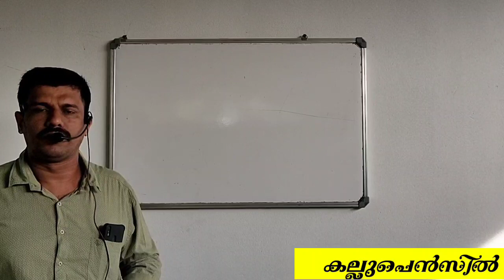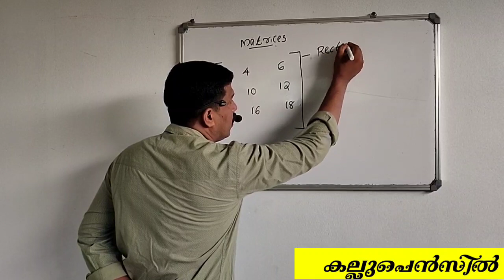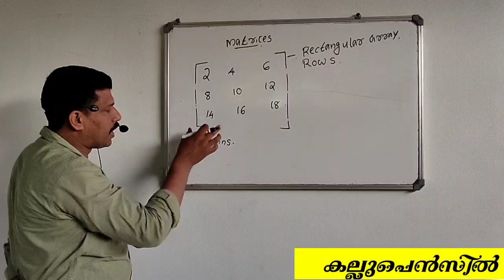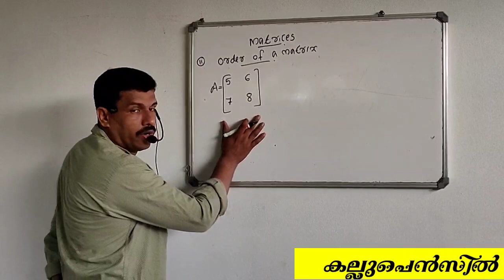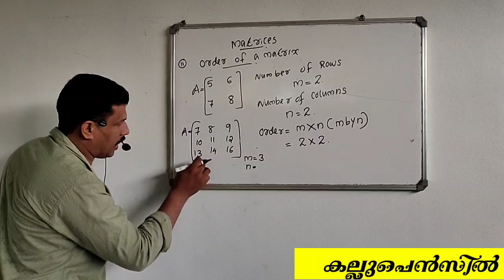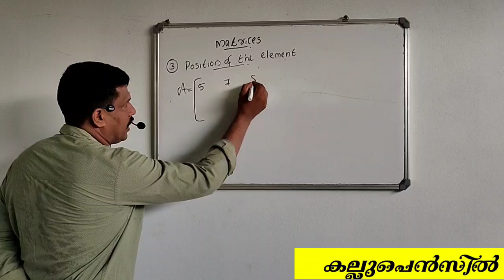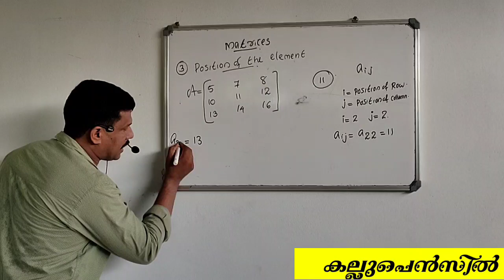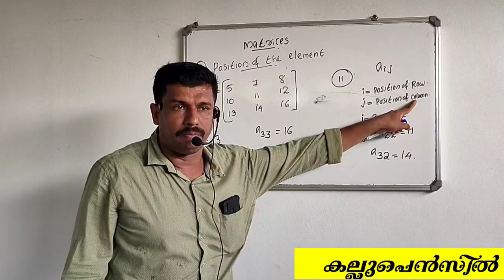Plus Two Maths, Chapter 3 Matrices, Part 1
നല്ല കിടുക്കാച്ചി maths ക്ലാസ്സ്‌. മാർക്ക്‌ ഉറപ്പാക്കാം... കാണുക... ഷെയർ ചെയ്യുക...